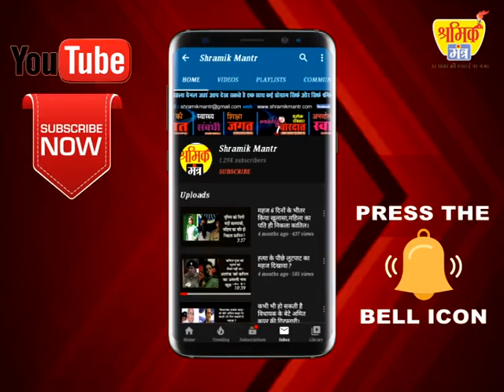पहाड़ों की जिंदगी,पहाड़ की जैसी।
मौजूदा सरकार की प्रशंसनीय 108 सेवा को,परिजनों ने फोन किया तो। घंटो तक एंबुलेंस मौके पर नहीं पहुंची।